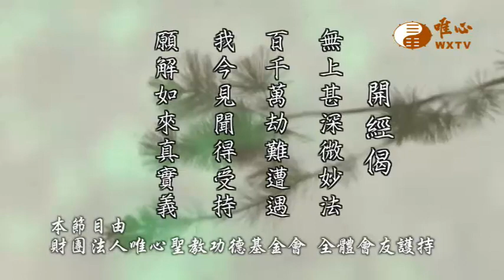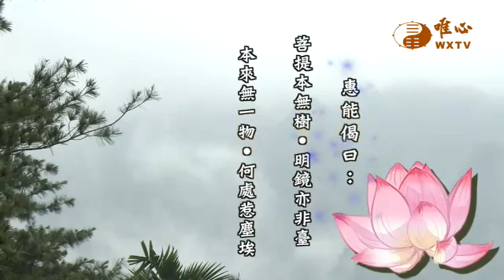【六祖大師法寶壇經363】｜ WXTV唯心電視台